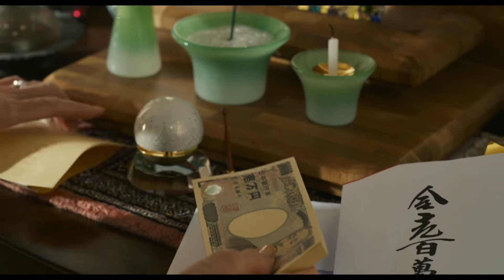【養老金都沒了啦！What Happened to Our Nest Egg!?】DVD 2022/9/16 爆笑上市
★榮獲第34屆日刊體育電影大賞最佳女主角！
★榮獲第46屆報知電影獎最佳導演！
★強勢入圍第45屆日本奧斯卡獎最佳女主角、最佳女配角！
★日本國民的最大問題，家庭主婦的終極挑戰

家庭主婦篤子(天海祐希 飾)每天都想著如何節省開銷以存夠養老金，勉強才存了七百多萬日圓。當公公過世，喪葬費竟然花了四百萬！女兒突然說要結婚，婚禮費用則要三百萬！偏偏此時篤子跟丈夫章(松重豐 飾)都失業了！為了省下寄給婆婆的錢而接她一起生活，但婆婆卻是個超級愛花錢的人！連番的金錢危機打擊，讓篤子只想大喊：養老金都沒了啦！